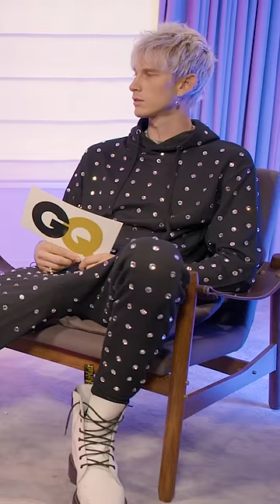Megan Fox Knows Machine Gun Kelly's Astrological Chart by Heart 🖤